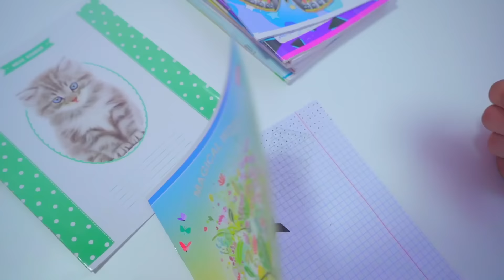Nalaman ni Diana ang tungkol sa secret room sa school! Nakahanap na ba ng bagong girlfriend si Dima?